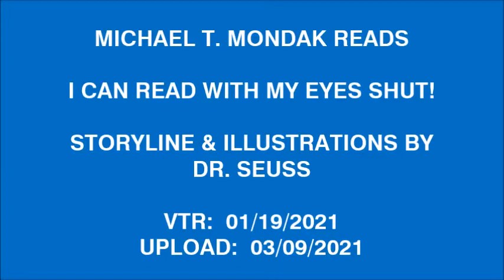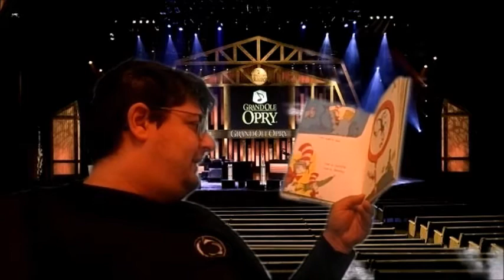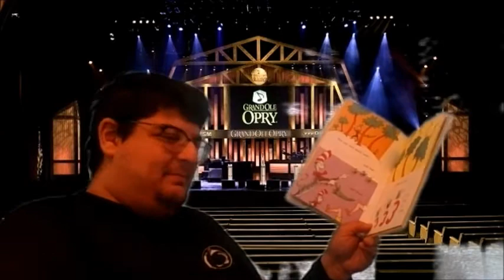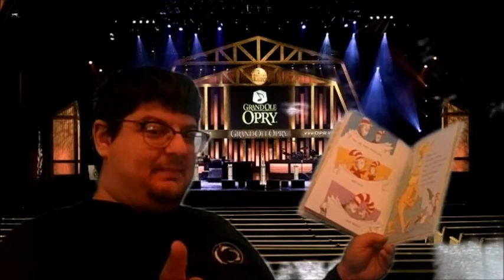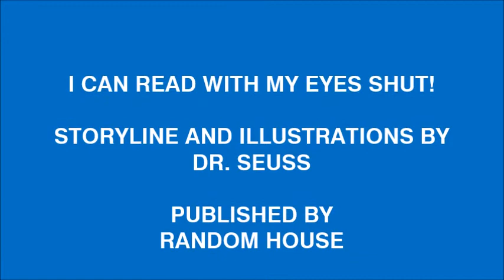Michael T. Mondak reads I Can Read With My Eyes Shut!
Virtually from Ryman Auditorium in Nashville, I take on the role of The Cat in the Hat as I read Dr. Seuss' I Can Read With My Eyes Shut!